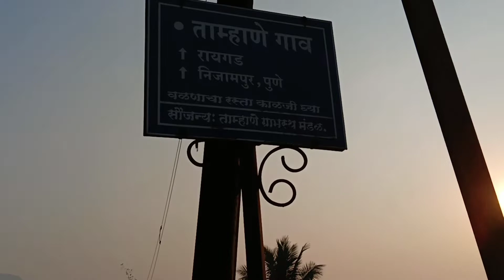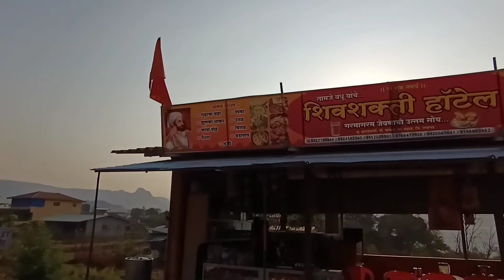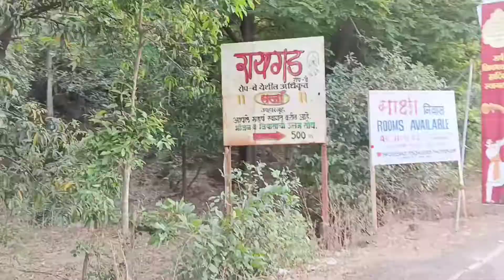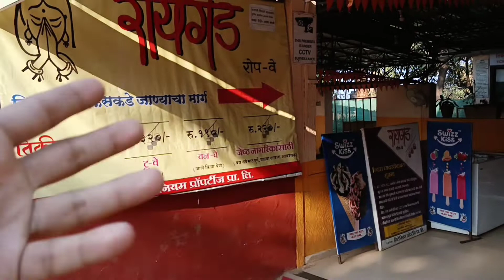RAIGAD FORT MAHARASHTRA TRAVEL GUIDE IN Hindi || माणगांव - किल्ला रायगड || Raigad Vlog